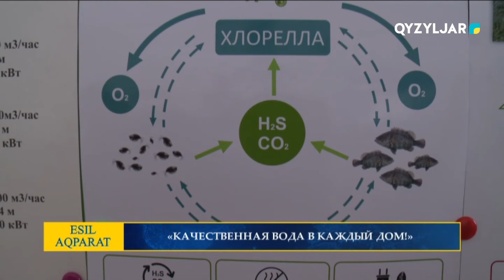«Качественная вода в каждый дом!»